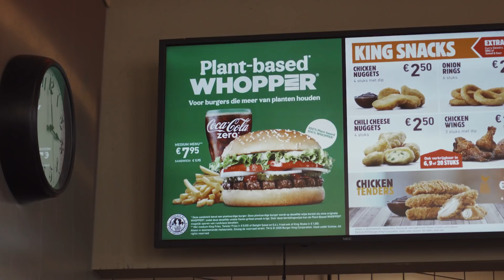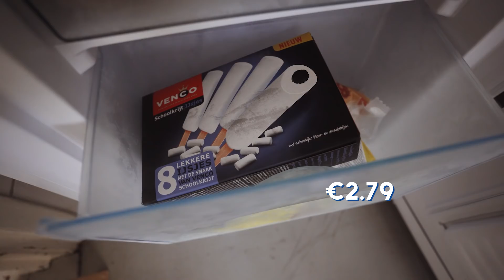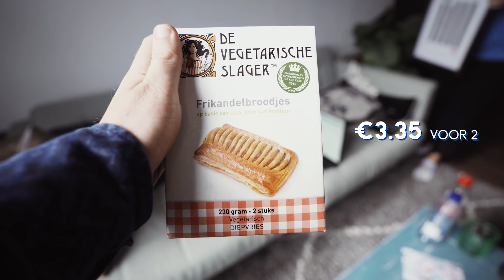NIEUW ETEN uit SUPERMARKT en van FASTFOOD RESTAURANTS proberen 🍔 | Vet Benieuwd #3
Welkom bij mijn nieuwste video waarin ik NIEUW ETEN uit SUPERMARKT en van FASTFOOD RESTAURANTS ga proberen! Ik heb een aantal bijzondere producten verzameld, waaronder de Plant-Based Wopper van de Burger King, Veggie & Spicy Mcnuggets van de McDonalds, Mona toetje, Vegetarische Frikandel broodjes, kant en klare Cookie Dough & Iglo Green cuisine.

In deze video ga ik kijken of deze nieuwe producten die ik bij de Albert Heijn, Jumbo, Burger King en McDonalds heb gehaald lekker zijn. Ik geef elk product een cijfer van 1 tot 10, gebaseerd op de smaak, textuur en prijs.

Dus als je benieuwd bent naar wat ik van deze producten vind en welke het beste uit de test komen, blijf dan zeker kijken!

TECHNISCHE INFORMATIE:
Camera: Sony a7iii, Canon G7X & Panasonic g80
Microfoon: Videomic Pro+ & Zenders
Geëdit in Premiere Pro CC 2020

Hoi! Ik ben Alwin een filmmaker uit Rotterdam en op dit kanaal maak ik verschillende series. De afgelopen jaren heb ik veel video's gemaakt met een maatschappelijke insteek zoals 'VET GEZELLIG in DE SCHULD' & de angststoornis docu 'LEVEN MET ANGST'. Je kan van alles op dit kanaal verwachten van series over voedsel tot hele inhoudelijke content. Neem vooral een kijkje op mijn kanaal.